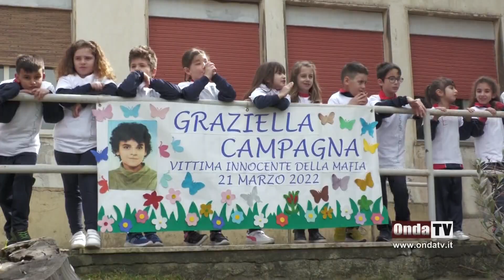Giornata della Memoria in ricordo delle vittime innocenti delle mafie a Pace del Mela